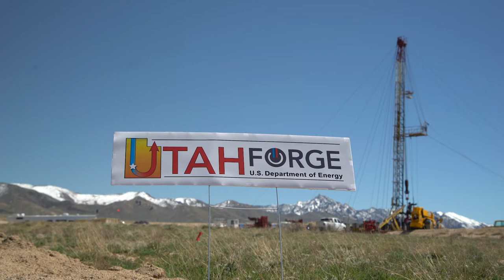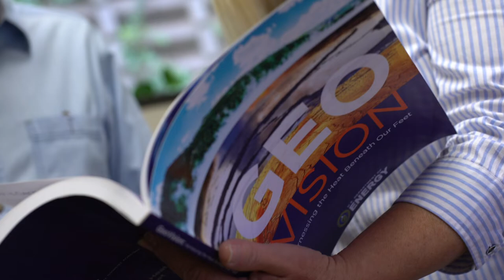U.S. Energy Secretary Rick Perry Announces GeoVision 2050 in Utah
On May 30, 2019,  Rick Perry, the U.S. Secretary of Energy (DOE) unveiled GeoVision: Harnessing the Heat Beneath Our Feet at the Governor's Energy Summit in Salt Lake City.

In the run up to the report's release, the DOE engaged in a multiyear research collaboration among national laboratories, industry experts, and academia to identify a vision for growth of the domestic geothermal industry across a range of geothermal energy types.  In addition to analytical results, the GeoVision Roadmap offers actionable items that can achieve the outcomes of the analysis.